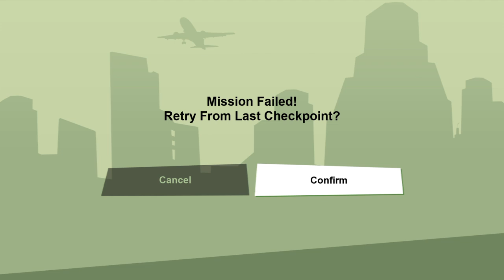GTA San Andreas – CJ | FAST CASH AREA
OPENPLAY WALKTROUGH